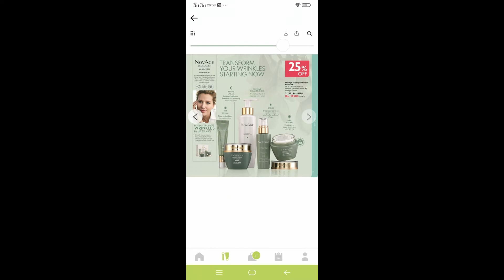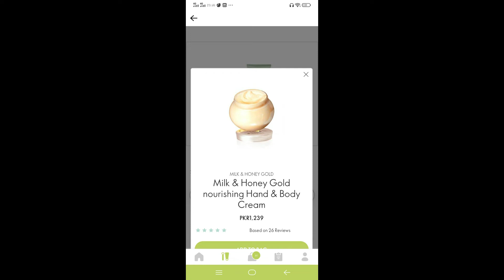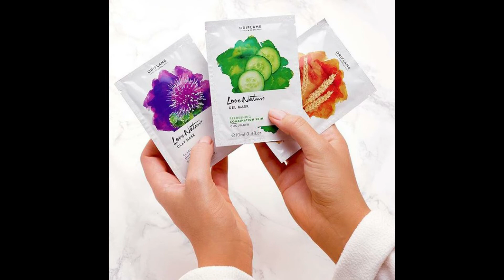Oriflame Beauty Products[urdu]&[hindi]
Haul

In this video, I am showing you Oriflame best Company Cosmetics Products.
I hope you like it very much. its a very reasonable Price .you can buy very easily.

Scorpion Queen
Scorpion Queen